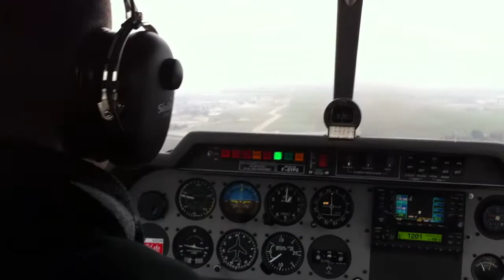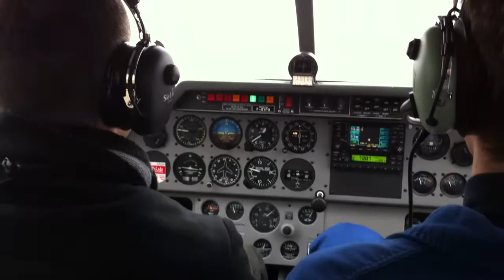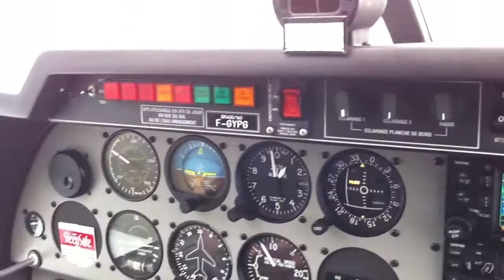un petit vol de reprise.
mes 3 atterrissages et 3 décollages de la saison. Je vais bientôt pouvoir reprendre quelques passagers